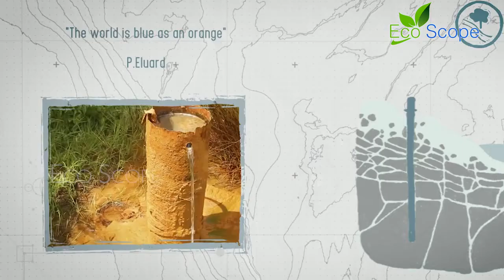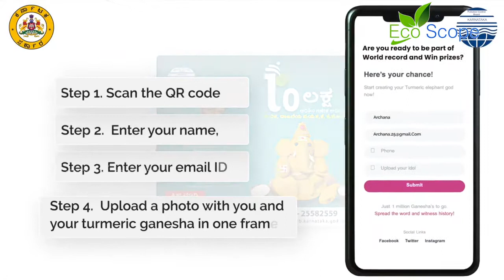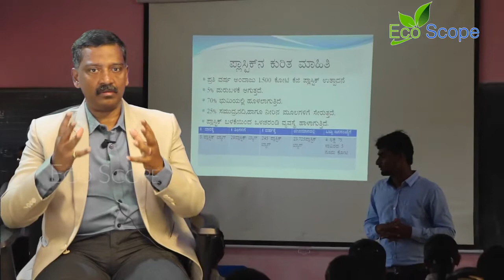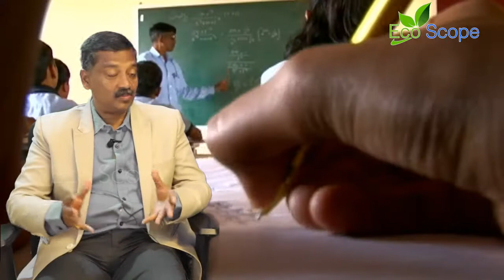Solution to Pollution is Dilution, Waste Water management by MS KSPCB